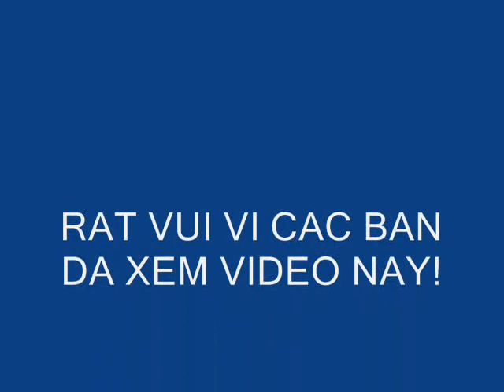sean kingston 2009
fire buring the dancefloor